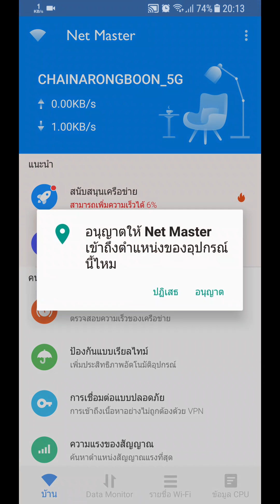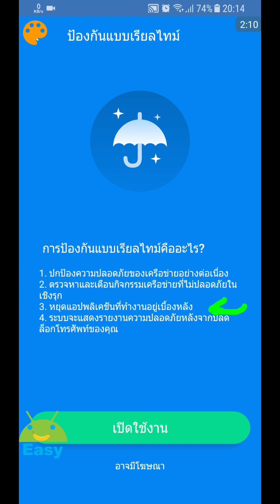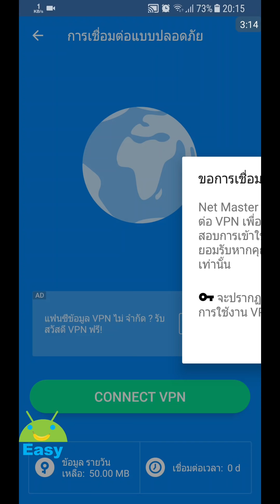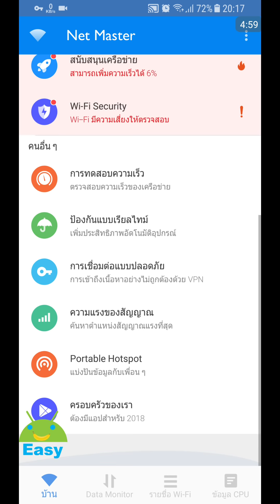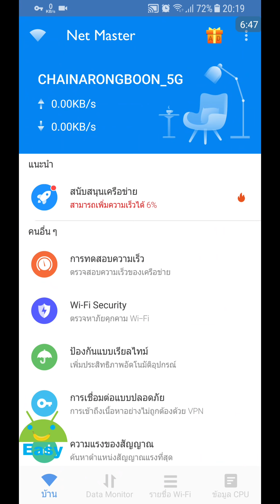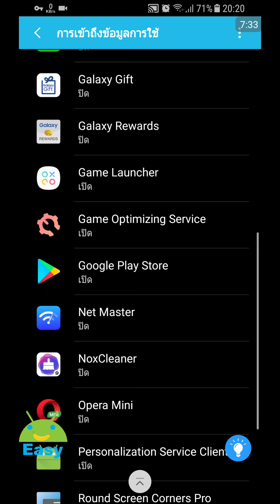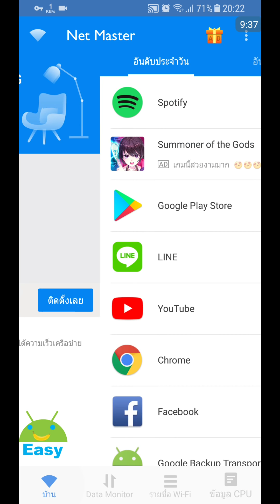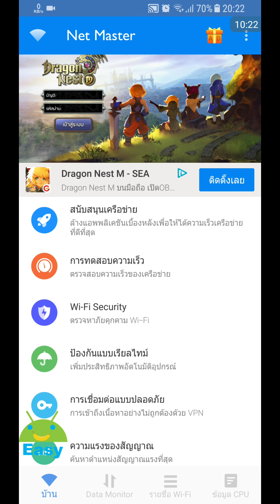เน็ตแรงขึ้นได้ ใช้งานลื่นไหล ไม่สะดุดไปกับ Net Master | Easy Android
แอปที่รวบรวมเครื่องมือ ที่ใช้ตรวจสอบอินเทอร์เน็ตอย่างครบครัน
เพื่อทำให้ใช้งานเน็ตได้เต็มประสิทธิภาพที่สุด ใช้งานง่าย เมนูไทย
จัดกันไปเลยครับ ใช้ดีจึงบอกต่อ